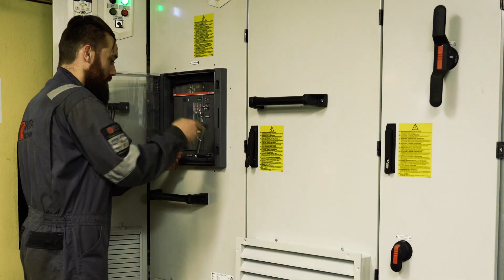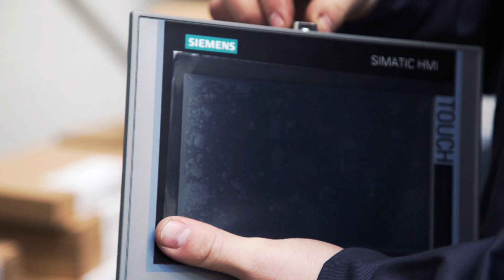Zobacz nowoczesny dział automatyki okrętowej w Bota Technik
Doświadczenie w zakresie napędów morskich, nowoczesne rozwiązania dopasowane do potrzeb klienta i praca wykonywana z pasją. Tak w kilku słowach można opisać dział automatyki okrętowej firmy Bota Technik. Powstał w celu poszerzenia oferty spółki z Gdańska.